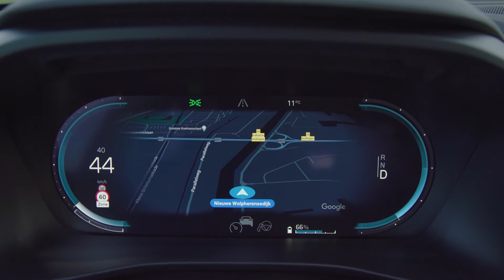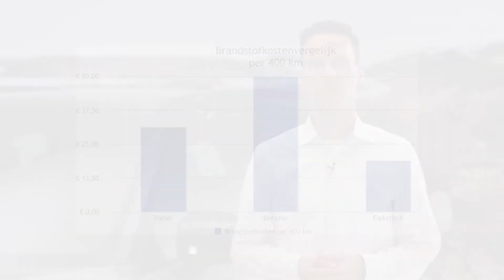Instructievideo Volvo Pure Electric; Laden en tarieven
Instructievideo over het laden en de tarieven hiervan bij een volledig elektrische Volvo.

Hooftman Volvo - Zorgeloze Mobiliteit

Hooftman Volvo Autobedrijven is een echt familiebedrijf.

De organisatie is in de jaren ’40 opgericht door Henk en Jan Hooftman, die op dat moment actief waren in de brommers en tuinbouwmachines. Langzamerhand groeide het bedrijf, mede door een verhuizing naar Waddinxveen in 1990, uit tot toonaangevende Volvo Car dealer met vestigingen in Alphen a/d Rijn, Schoonhoven, Waddinxveen en Woerden.

Onze voorraad tweedehands Volvo occasions en voorraad nieuwe Volvo’s is door ons met zeer veel zorg samengesteld.

Om ook uw Volvo helemaal Volvo te houden is goed en regelmatig onderhoud zeer belangrijk.